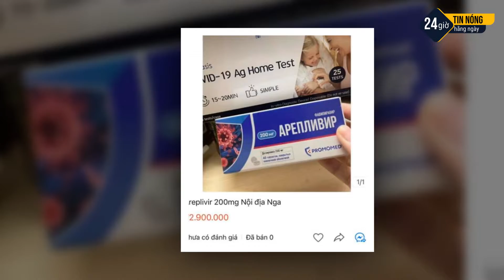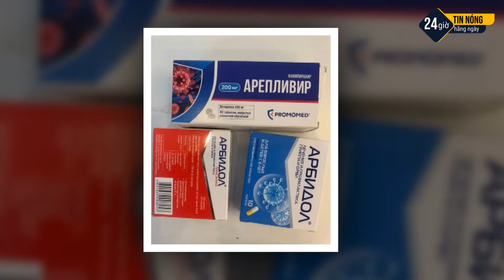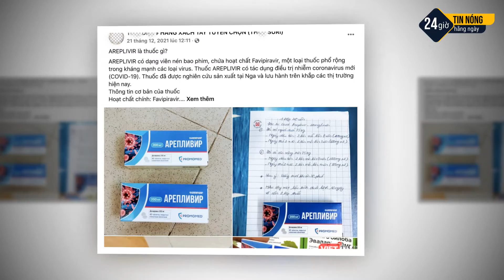Người dân săn lùng 'thuốc xanh, thuốc đỏ' trị COVID-19: Có tốt như lời đồn?